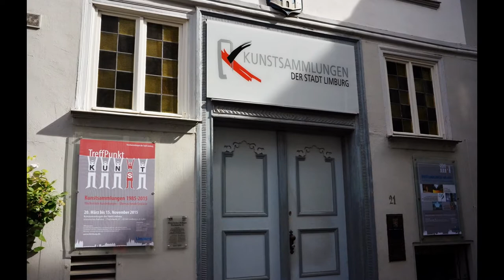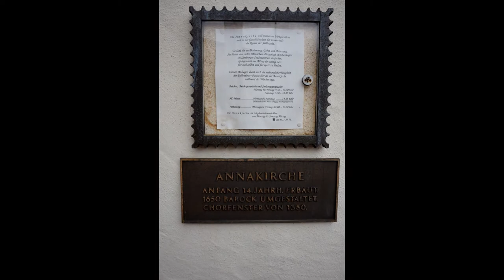(D) LIMBURG an der LAHN 2015 deel 2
* Dag 3

Een nieuwe dag breekt aan …
Vandaag op het programma:
verkenning van het moderne stadscentrum, de Stadtkirche, rondvaart op de Lahn, de Obermühle

Door de Altstadt
via de 'Plötze' langs de 'Neumarkt' en de omgeving station.
De Evangelische Kerk ...
(gesloten, blijkbaar alleen nog open met erediensten)

Terug in de Altstadt …
via het hoekhuis 'Haus Trombetta' en de 'Bischofsplatz'  naar de' Stadtkirche'

Richting 'Obermühle' met mogelijke rondvaart op de Lahn.
Een buitenkansje om het te water laten van de sportroeiboten (dubbeltwee skiff ?) van zo nabij eens mee te maken!

De Lahnbrücke over en we zijn terug in ons pension ...
Nis in de Brückenturm.

* Dag 4

Laatste dag van ons verblijf in het Lahntal
Elke morgen zit de reiger trouw op post ...

Op weg naar het centrum:
het voormalig Zisterzienserkloster.

Hier moeten we zijn: 'Treffpunkt Kunst'
Het voormalige Rathaus herbergt momenteel de kunstverzamelingen van de stad Limburg.
Veel werken werden door de kunstenaars aan de stad geschonken.

Aan de muur o.a. 'Don Quichote de la Mancha'
Gotische hal met prachtige wenteltrap.

Franz Politzer (bouwwerken in de natuur) en Klaus Panzner -signeert met Ojo-
(straatzichten van de Altstadt): “Zwei Künstler der Radiernadel” ...

Dansende bronzen miniatuur, van Karlheinz Oswald ...
Helma Stein: 'Vogelei'
Naast een werk van Elvira Bach, Günter Grass met lithografieën: Herzenskummer, Die roten Schuhe
'Der Springer'
'Der Schweinehirt'
Rèn Róng
Eckhard Krumpholz en Eckhard Kremers: “Fotokunst unter und über Wasser”
Dirk Meissner: probleem met 'Teamarbeit'
( Tja, als iedereen 'Opperhoofd' wil zijn … )

(terloops: 'n eigen foto, op de bovenste verdieping)
En maar regenen ...

Hospital zum Heiligen Geist mit St. Annakirche ...
De doorgang gevonden die leidt naar het nieuwe Rathaus en de ingang van de kapel.

Terug in het centrum met de smalle straatjes ...
Een gezellig stadje, Limburg an der Lahn; met een historische stadskern, prachtige gebouwen en leuke winkeltjes.
Lekker gegeten in de Obermühle!
Bij mooi weer, moet het hier beslist gezellig zijn in de Biergarten.

Onze nieuwe vakantiebestemming Limburg an der Lahn was 'n echte voltreffer!
In das Lahntal zijn er nog leuke plaatsjes genoeg: Bad Ems, Bad Laasphe, Braunfels, Diez, Giessen, Marburg, Nassau, Weilburg, Wetzlar ...
We komen beslist nog terug!